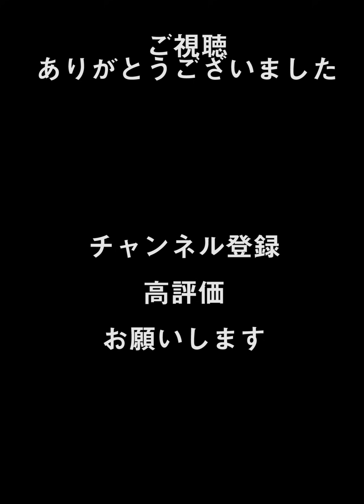【解説】ストレート苦手な人はこれを見てすぐ右打者を揃えましょう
山内さんとか取っておけば良かったと後悔

2019 大阪大会予選1位
2019 大阪大会本選8位

2020 九州・沖縄大会1位
2020 九州・沖縄大会4位